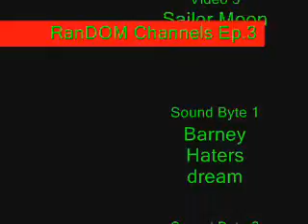RanDOM Channels ep3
Once again, another sucky episode of RanDOM Channels. This time, with some sound efxs

=Warning, slight mature material in this one=